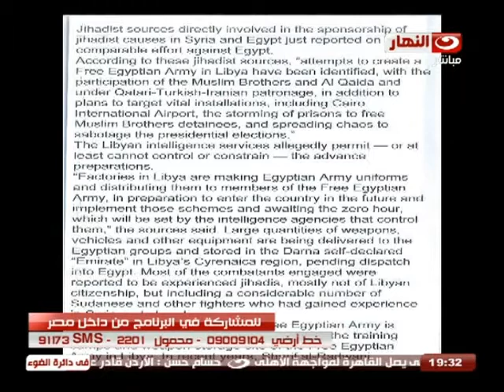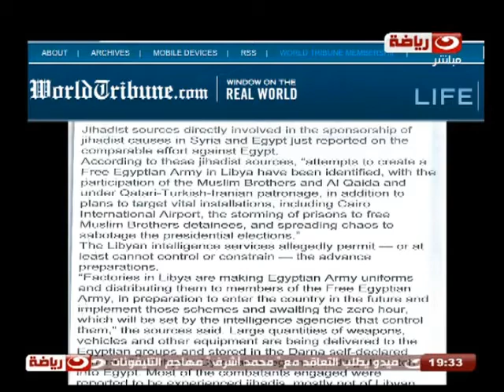فى دائرة الضوء | إنطلاق القمر الصناعى المصرى الجديد والجيش المصرى الحر في ليبيا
إنطلاق القمر الصناعى المصرى الجديد والجيش المصرى الحر في ليبيا
تقديم : ابراهيم حجازى